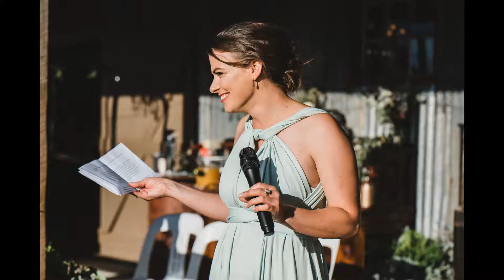Quirindi Stables Wedding Slideshow - Cara & Grady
Cara & Grady's gorgeous Quirindi Stables Wedding Photography slideshow!

From the very start, Cara & Grady were planning to create a wedding day that was more of a “party” than a traditional wedding (music to our ears). They wanted a day that was very much for them and for their family – screw traditions. They’re not overly formal people and they definitely like to do things a little differently – shots of Sambuca during the ceremony to honour Grady’s lost brother, and burnouts in the old holden cars during photo time were a couple of very rad highlights to the day.

In our first catch up with them they told us about how they’d just locked in Quirindi Stables as their wedding venue, out near Daylesford in country Victoria. A gorgeous horse stables out in the country with a rustic vibe and plenty of room for them to bring their own style & vision for the day to life. Horses wandering around; food trucks for catering; amazing floral arrangements; these cute chalkboards; copper lighting everywhere – all the amazing little touches that made the day perfect. Cara described the day as “Rustic Glam”. Yeah, we were very keen to get involved!

Love,
Glen and Fiona.